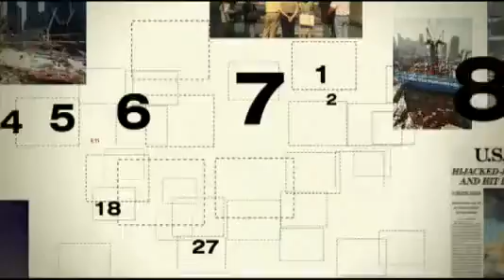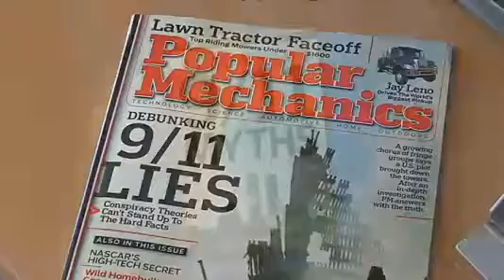9/11 New Yorkers Dont Believe The Official Story Popular Mechanics Writes Dumb Book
Bunk science to divert from the universal benchmarks such as thermodynamics and the laws of motion. Steel phase changes at 1330 degrees, it does not change its molecular box centered crystal formation below 1330. The change STARTS at 1330 degrees. There is no molecular phase change in steel below 1330 degrees (except magnetic). Class A/B fires burn less than 1000 degrees. Jet fuel is stabilized and does not burn over 700 degrees without oxygen assist. Steel has a very high thermal conductivity and it has a high thermal mass, meaning it is hard to heat because of its mass and the fact heat is always transferred from a hotter area to a cooler area, never the opposite. NIST was unable to recreate the claimed fire temperatures and duration of the 9/11 fires, the hotter the fuel the faster it burned up its fuel source and went out. In the NIST freeburn tests they could not recreate the dynamics of their steel and fire scenario, defeated by the law of conservation. The fires on 9/11 were very poorly combusted. We see a very high smoke to small isolated dull open flame ratio, telling us that the fire is failing to complete the basic fire triangle. Fuel - Oxygen - Heat. The three components have to be mixed perfectly to achieve maximum caloric release of the fuel. If one component such as oxygen is missing the fire will not be able to sustain the other two sides of the triangle. The fires on 9/11 were in enclosed spaces. When a carbon based fire consumes the oxygen inside of an enclosed space it replaces the oxygen in the atmosphere with either CO or CO2. Without fresh oxygen the fires snuff out, the hotter the fires the more fresh oxygen needed. When the oxygen is consumed in the enclosed space and replaced with unburned Carbon, other gasses, and exhaust CO and/or CO2 the fires cannot sustain. The fires at the oxygen rich perimeter of the WTC were weak, the fires inside would by nature have to be waeker without the fresh oxygen. The buildings were dampered after the 1993 bombing to prevent the smoke disaster again, which also would prevent oxygen from below (inside). When a fire fails to convert the O (Oxygen) and C (Carbon) to CO2, instead creating CO its maximum energy potential from the fuel is less than 35%. The fires were poorly combusted failing to convert, instaed creating a very high FPM (fine particulate matter) and heated CO gasses. In basic terms they were smokers. We did not see large high spectrum licking flames traveling up the building making it look like a match from far off, instead we see all smoke from far off. When other large high rise fire are compared this is much clearer. All this is easily verified by watching and analyzing the fires for their full burn duration (approx 1 hour). The towers literally blasted to dust at near full gravitational acceleration, as if there were not buildings below that would provide resistance. Millions of connections and some of the largest steel ever used in high rise construction failed as if they were made out of cards. The buildings were graduated thirty times at the base compared to the top 8 floors, meaning 30 times stronger and 30 times the load bearing capacity, but we see the same effect all the way to grade without the resistance we should expect to start as the load capacity gets greater in the mechanical collapse. Its important to understand the three laws of motion and gravity when examining the collapses. All the downforce would also be applied as upforce in equal and opposite energy. The energy needed to blast the lower floor to dust making it shoot out the windows below the collapse would be converted from velocity (F=MA). This velocity loss would be seen as a slowing down of the collapse from the speed of gravity. The 1/4 mile high buildings literatlly collapsed to grade blasting into dust within a second of full gravitational acceleration (speed from initiation to street). This violates conservation of energy as the energy needed to blast the buildings into mushroom clouds of high velocity ejecta is converted from velocity. If there is negligible velocity loss AND the buildings explode to dust you then additional energy had to be added to the system. The unified science of steel chemistry and thermal properties, fire chemistry, thermodynamics, and the laws of motion tell everything you need to know about how the towers were demolished, not globally collapsed from weak fires exploding into dust. The eyewitnesses and all the news saying they saw demolition characteristics live is just icing on the already easily proven facts of 9/11 inside job, and Popular Mechanics is in on the show acting dumb. Popular ignorance.